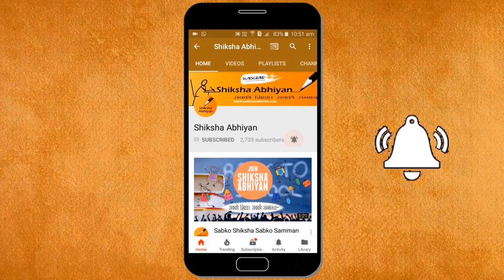Q9 What is the role of acid in our stomach?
This video is a part of the series for CBSE Class 10, Biology demo videos for the chapter “Life Processes.” In this series, we have completed all the concepts, examples and the entire NCERT exercises. It is the part of an initiative taken to provide quality online education to students free of cost on YouTube.